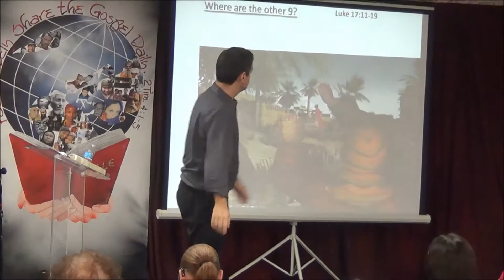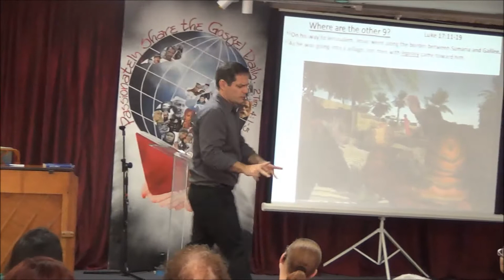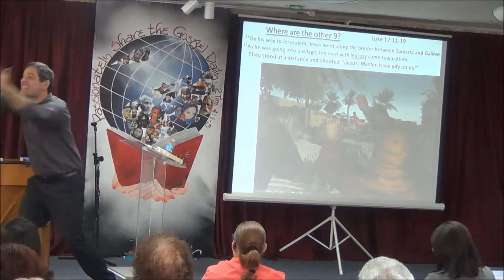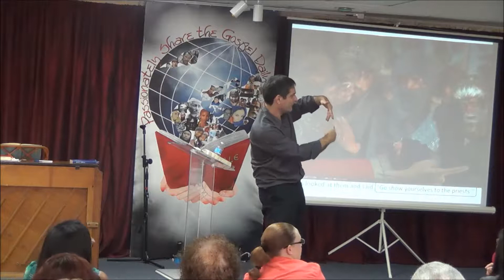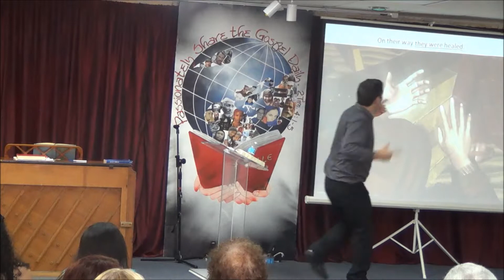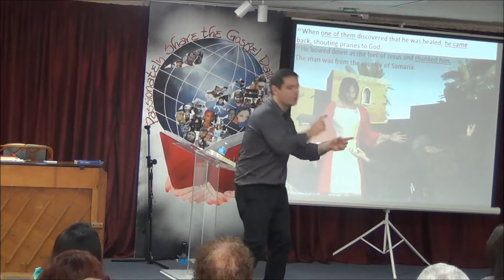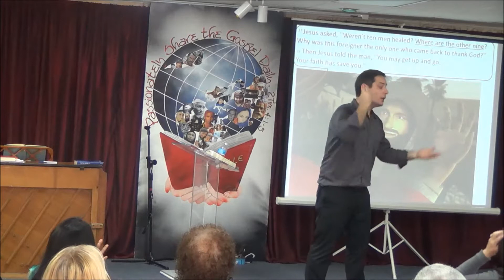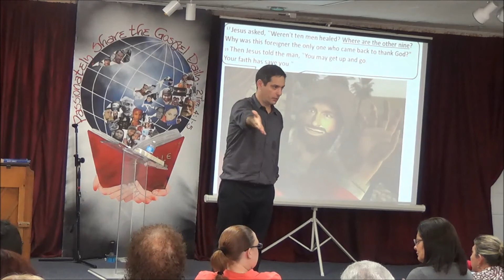Miami Deaf Center - "Where are the other 9?"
Miami Deaf Center at church service

The preach's topic is "Where are the other 9?"

Come every Sunday at 10:30am

We provide deaf Worship, Preach, and Fellowship and is interpreted in voice for hearing people.